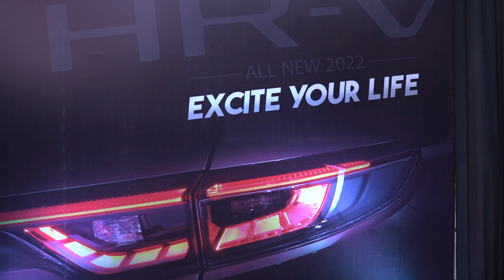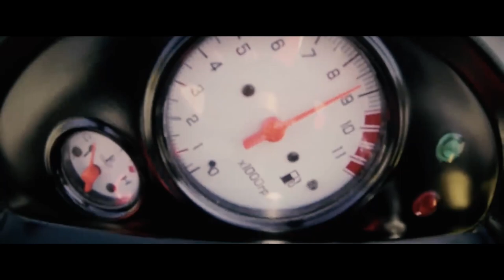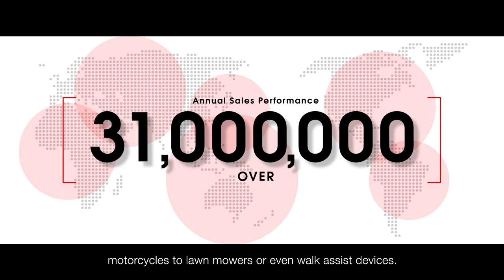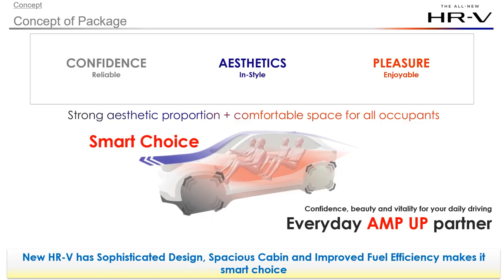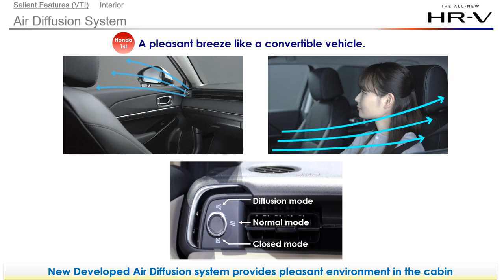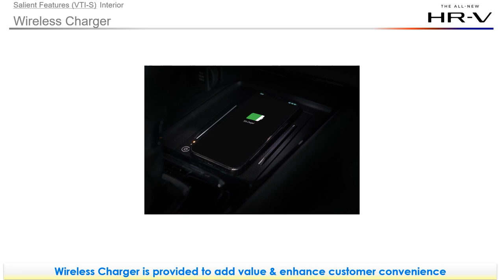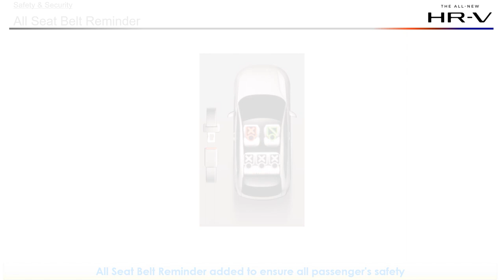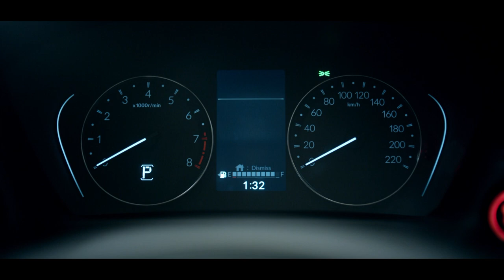All-New Honda HR-V, Launch Event.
Honda is proud to present the highlights of the most exciting automotive launch of the year. The All-new Honda HR-V is here, to Excite Your Life and take you to bold and exciting new destinations.